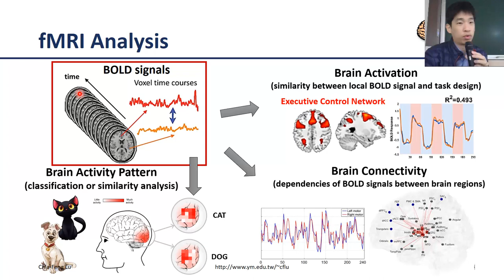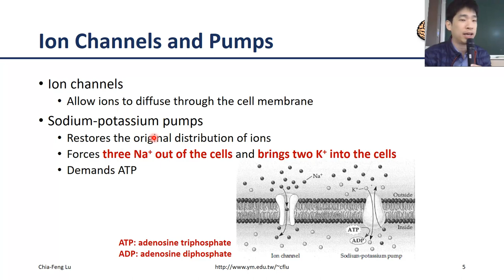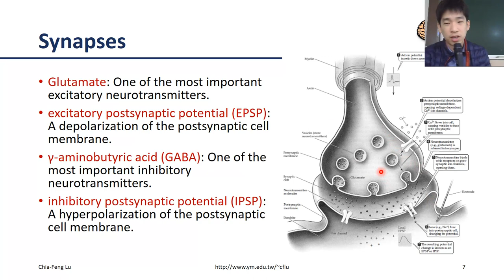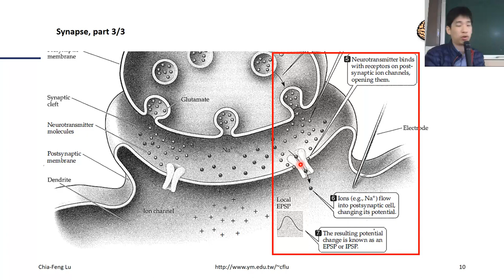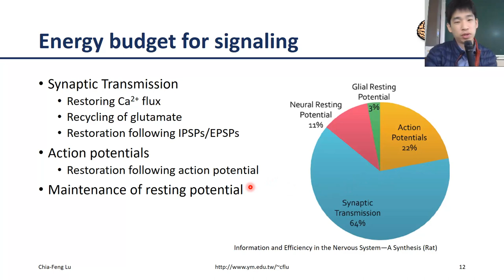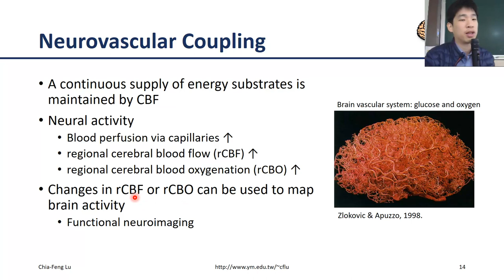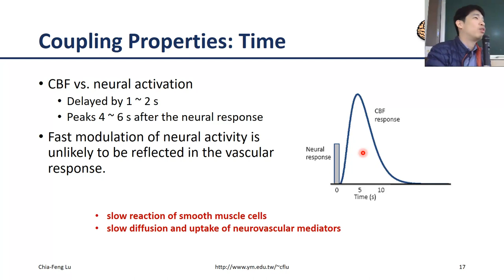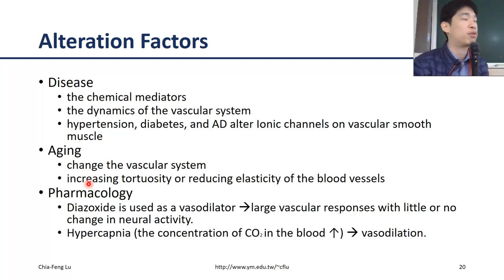[2019.02.26 Lesson2-session1]Physiology of Neural Activity